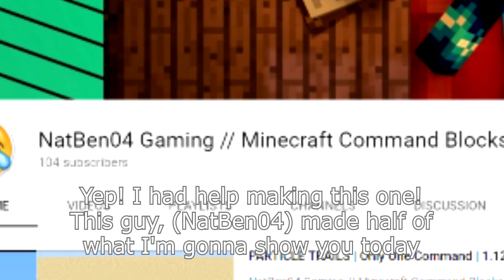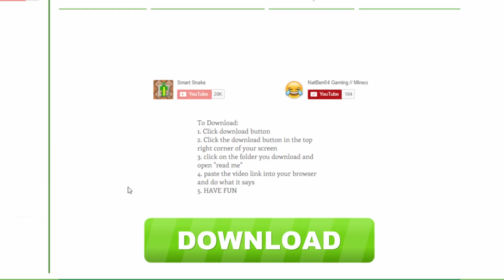Cooking In Minecraft 1.12.2 Custom Function | NO MODS!!!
Get cooking with this function.